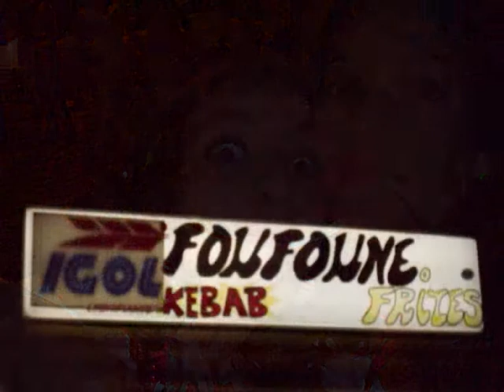Fetes de Bayonne 2008 SuiiTe